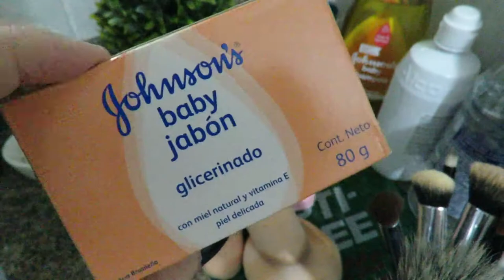Como LIMPAR pincéis/esponjas de maquiagem GASTANDO apenas 2,65!!!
Olá amorees!! A dica de hoje é como LIMPO meus pincéis/esponjinhas de maquiagem, gastando apenas R$ 2,65!!! Fiquei chocada com o resultado limpa REAL por completo TUDOOO!! Espero que gostem dessa dica! Beijo Beijo!!

BlogMahorikawa